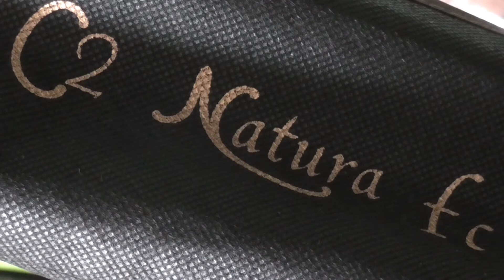"Prologic C2 FC" - DSM Store Italia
Nuova serie di canne Prologic.
Le nuovissime C2 Natura FC coprono un ampissima gamma di utilizzi, proposte in varie misure e libraggi,con la particolarità del manico completamente in sughero alta qualità
Canna adatta per ogni utilizzo: dalla pesca in cava con lanci di sacchetti pva, alla pesca in fiume o in grandi laghi dove si ha la necessità di utilizzare grossi piombi o quando si deve avere un’ attrezzatura robusta e affidabile.
Eccellenti accorgimenti tecnici, uniti a materiali di costruzione eccelsi, ne fanno una delle migliori canne per rapporto qualità-prezzo.
Specifiche Tecniche
Carbonio 24T HM;
anelli SIC adatti per l’utilizzo anche con intrecciati;
azione parabolica e potente;
placca porta mulinello leggera e robusta.
Manico in sughero, che regala un tocco di vintage molto particolare